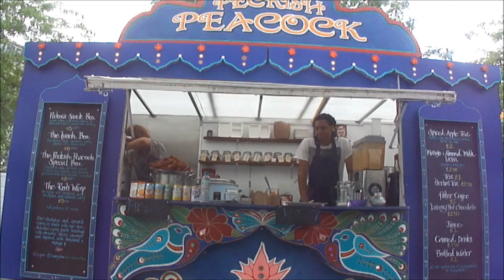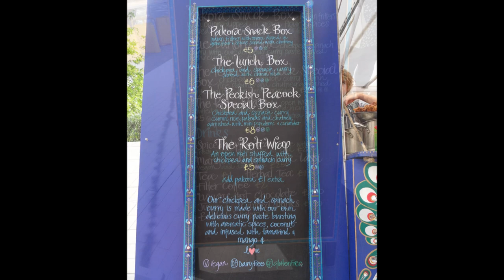Freshly made Pakoras + Chickpea and Spinach Curry at "The Peckish Peacock" Indian Street Food Stall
Delectable Indian Street food in London. unlike some well known (& lesser well known) fast food restaurants and takeaways, there was no microwave or frozen food to be seen at "The Peckish Peacock" stall because thankfully the Indian style fritters (popularly known as Pakoras or Onion Bhajias) were being freshly prepared, cooked & served for lunch.

The "Bhajia Wallah" gave a clue to the Bhajias delicious recipe by saying that they are double cooked "to seal in the flavour" and revealed that it's made up of the following:
* Spring Onion & Normal Onion
* Fresh Corriander
* Chickpea Flour
* Spice Mix (a secret blend)
* Water

If you want to catch "The Peckish Peacock" send them a message on Facebook or Twitter to find out exactly where they will be:

Video recorded in May 2014 at the Alchemy Festival on the Southbank, Waterloo, London